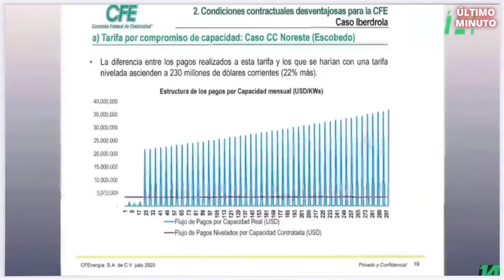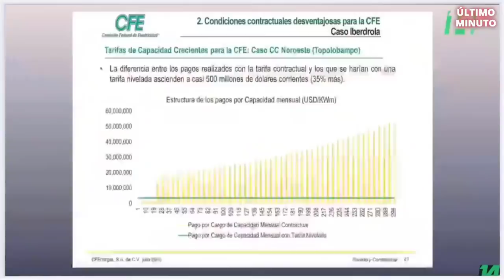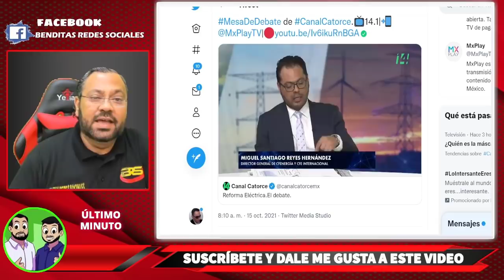¡ QUE ARRASTRADA LE PUSO ! DIRECTOR DE CFE DEJA EN RIDICUL0 A EMPLEADO DE CLAUDIO X GONZALES